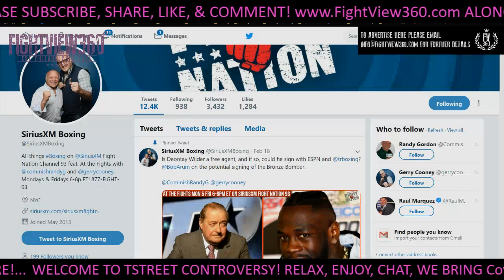ARUM SAYS WILDER SHOULD COME TO ESPN? FURY DUCKED? SECURED $100,000,000+ BAG! WILDER SHOULD TOO!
- WilderFury2 JoshuaMiller TYSON FURY & FRANK WARREN SIGNS WITH TOP RANK BOB ARUM & ESPN Deontay Wilder vs Tyson Fury 2 Rematch Preview, Predictions, Reaction, Past Fight Highlights, Interview Thoughts, Past Full Post Fight Results & Recap, Press Conference, Media Day, Media Call Recap, Training Camp Update, Next Fight News Promos and More

- Multi-year agreement will see US broadcaster ESPN become Exclusive US broadcaster of Lineal Heavyweight Champion Tyson Fury.

- UK and ROI Fight fans can tune in to see Fury’s fights exclusively Live on BT Sport and BT Sport Box Office.

- Deal further cements ESPN as the place to see Queensberry Promotions events in the US.

Frank Warren and Lineal Heavyweight Champion Tyson Fury are proud to announce a multi-year, multi-fight agreement with ESPN, BT Sport, and Bob Arum’s Top Rank Boxing.

The deal will see Tyson Fury backed by two broadcast powerhouses in ESPN and BT Sport. Frank Warren will be working alongside Bob Arum to cement Fury’s place as one of boxing’s biggest global stars.

The deal will see Tyson Fury feature regularly in the US, live on BT Sport in the UK and ESPN in the US.

Fury said: “I’m delighted that Frank and Queensberry Promotions have teamed up with Top Rank to promote my fights in America.

With ESPN and BT Sport behind me, the biggest sports platforms in the world are now linked up with the best heavyweight in the world!”

Hall of fame boxing promoter Frank Warren said: “This is a great move for Tyson Fury and a great move for Queensberry Promotions.

By partnering up with ESPN and Top Rank in America, we’re giving Tyson the opportunity to perform on the biggest and most powerful platforms on both sides of the Atlantic and become a truly global star.”

Top Rank chief Bob Arum added: “Top Rank is very excited to enter into the promotional arrangement along with Queensberry Promotions for the lineal heavyweight champion, Tyson Fury.

“He is a generational heavyweight talent at the peak of his powers. We also look forward to our increasing relationship with MTK Global, which represents so many world-class fighters,” Arum said.

JOSHUA VS. MILLER TICKET SALES ANNOUNCEMENT

Important information for fight fans on tickets for the New York blockbuster

Tickets for Anthony Joshua’s long-awaited American debut against Jarrell Miller at Madison Square Garden in New York on June 1 will be available to purchase from this Friday!

Madison Square Garden Pre-Sale begins at Midday ET (5pm GMT) on Friday 15th February via Ticketmaster

Fight Pass Pre-Sale begins at Midday GMT (7am ET) on Monday 18th February via StubHub

General Sale tickets are on sale at Midday ET (5pm GMT) on Tuesday 19th February via Madison Square Garden and StubHub

Official Ticket and Travel Packages, including the opportunity to travel on the Official Charter Plane, are available to purchase via Sportsworld Prices start at £1,095. Reserve your seat today.

Tickets are priced, $106, $156, $206, $306, $406, $506, $756, $1,006, $1,256 and $2,506 plus applicable booking fees.